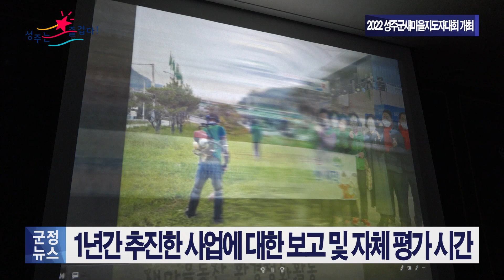[군정뉴스] 성주군새마을회 2022 성주군새마을지도자대회 개최